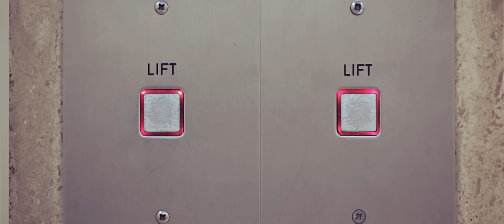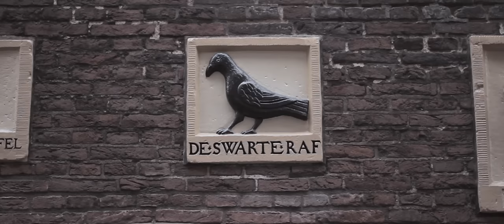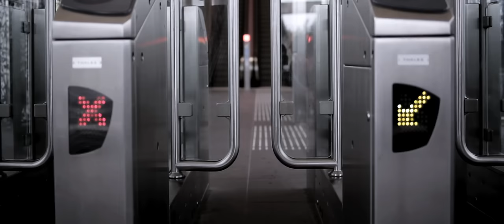Noyz Narcos - ALFA ALFA (prod. Shablo - Official Video)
Propaganda Records & Quadraro Basement
presentano: Noyz Narcos - ALFA ALFA (prod. SHABLO)
Regia: Greenshot Films

Terzo estratto, dopo 'Game Over' e 'Attica', dal disco MONSTER di Noyz Narcos disponibile in tutti i negozi di dischi, su iTunes e nei migliori digital stores.